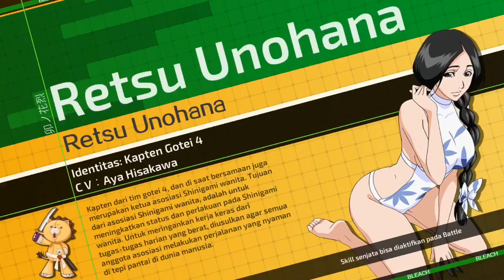TUTORIAL DAN PENJELASAN MARTIAL HALL - NEW FEATURE | BLEACH MOBILE 3D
Halloo guyss..!!

Fitur baru lagi nih guys bisa buat nambahin bp kalian.
Yuk lihat guys gimana sih fitur baru nya.